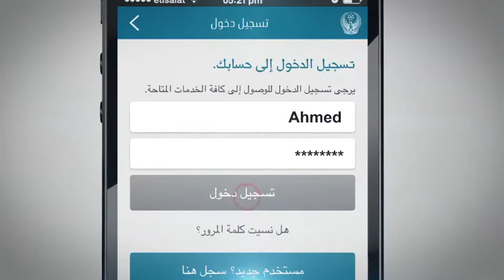دفع المخالفات عن طريق الملف المروري عبر تطبيق وزارة الداخلية -UAE MOI APP